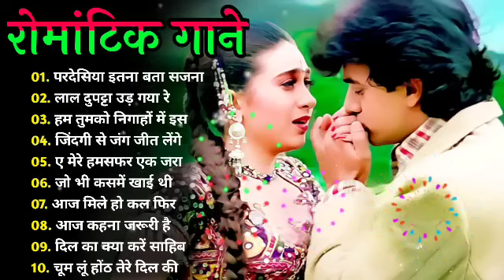Evergreen Superhit Song_सदाबहार_पुराने_गाने_💘अलका_याग्निक_उदित_नारायण_लता_मंगेशकर_💓कुमार_सानू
80's70's90's सदाबहार हिंदी गाने 🌹 अलका याग्निक सॉन्ग 💖 कुमार सानू गीत 💔 Purane Gane mp3
Hindi_Sad_Songs_​-_प्यार_में_बेवफाई_का_सबसे_दर्द_भरा_गीत_|_हिन्दी_दर्द_भरे_गीत_|_90s_Evergreen_Songs​